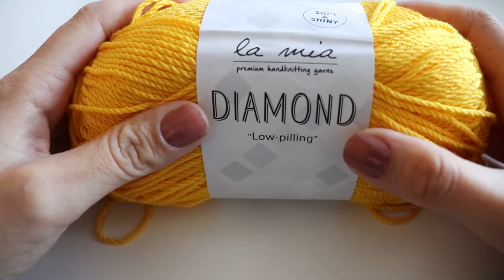Tığ İşi Kolay Ve Kullanışlı Patik Yapımı / Patik Modelleri #2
Yapımı çok kolay ve kullanışlı patik yapımı bu videoda.

İpim La Mia Diamond. Hobium'dan temin edebileceğiniz link;

Herkese merhaba. Kanalımda kolay tığ işi örgü modellerini, örgü örneklerini bulabilirsiniz. Sizlerle battaniye modelleri, şal modelleri, hırka / süveter / yelek modelleri, yazlık bikini, bluz, çanta ve şapka modelleri, elbise ve etek modelleri, atkı ve bere modelleri ve ayakkabı botu / patik modelleri / örgü teknikleri paylaşacağım.

Videolarımı takip ederek yaptığınız örgüleri facebook ve instagramda örgücüşirin etiketiyle paylaşırsanız sevinirim.

Tekrar görüşmek dileğiyle..